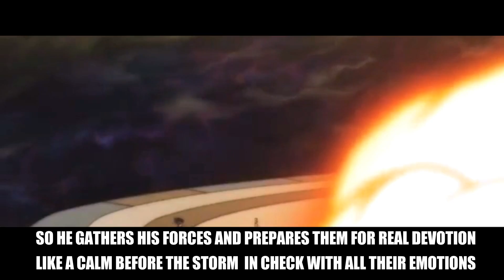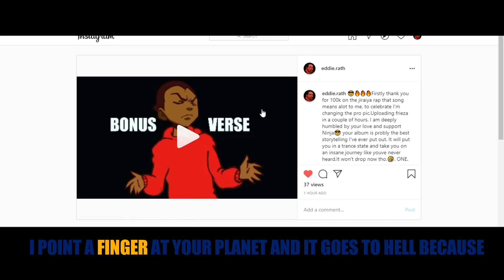FRIEZA RAP | "rather be a ruler" | EDDIE RATH